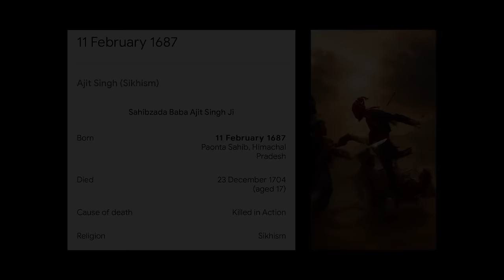Loki Darde - No Fear Kaka Mohanwalia, HKG MUSIC, From The Album Lets Hear You Singh!?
Singer - Kaka Mohanwalia
Lyrics - Kaka Mohanwalia
Composer - Kaka Mohanwalia
Video - Jelly Huddersfieldwala
Label - Dharam Seva Records
Feat - Injection Singh

Special thanks:

Lyrics inspired by the Late Charan Singh Safri Ji Special Thanks Jeet Gill.

Crossroads Gurdwara Gym
Tarsem Bhaji and Avtar Bhaji.

Dope Art Aman Singh
Jfx visuals
Alam lighting
Hairstyling: Sims makeup studio
Model: Kiran Deol
Makeup: Platinum looks
Assistant: Banita Deol
Outfit: Amaans by Sam
Jewellery: Akb Jewels

Dharam Seva Team:

Muninder Dhaliwal
Gagan Singh
Arjun Khakh
Angad Khakh Famous Floss Boi
Amar Khakh
Rocky Pavial
Harnam Nijjar
Manraj Pooni
Manveer Singh Mani
Hardeep Khalsa
Gurveer Jaidka

E3UK
Tiger Ghandial